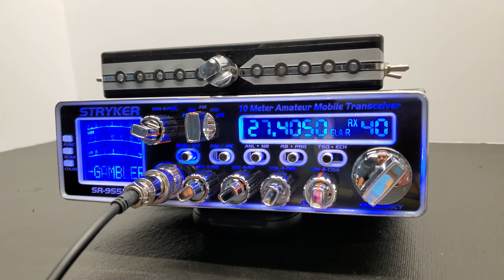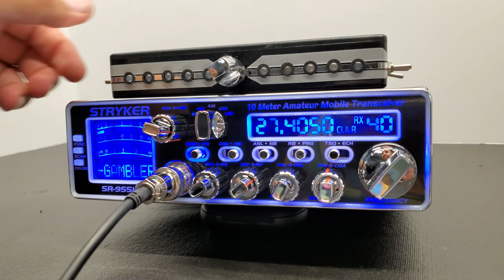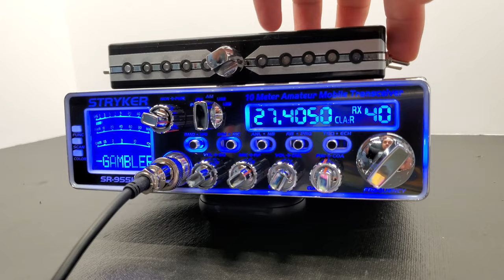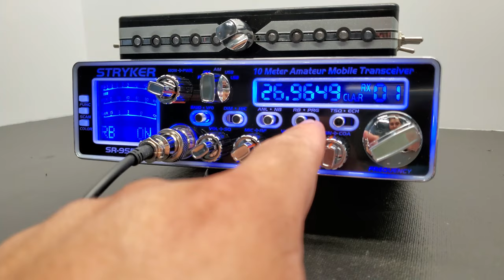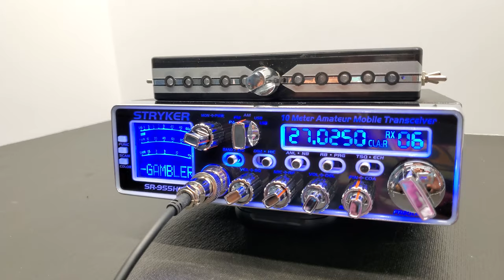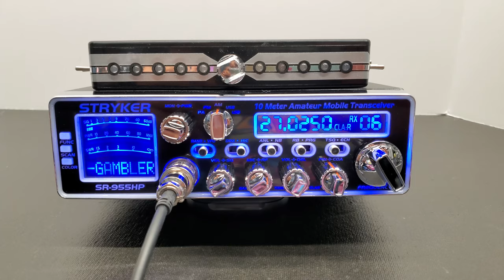GAMBLER SR--955HP | MR.X CB SHOP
STRYKER SR--955HP
- VC-200
- CAJA DE LLAMADORES
Esta radio la preparamos para el compra 10-28 Gambler
es una Radio marca stryker SR-955HP al cual le instalamos una caja de llamadores, de igual manera tiene 8 tonos estilo VC-200.